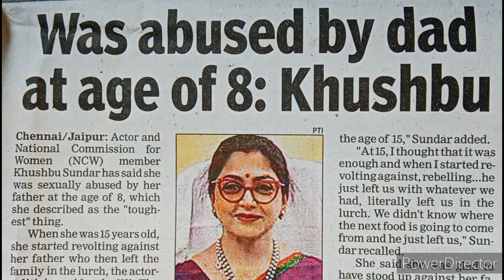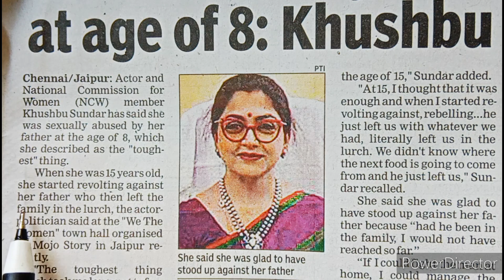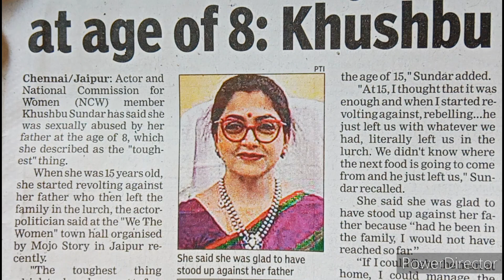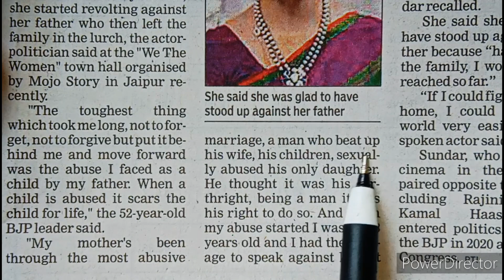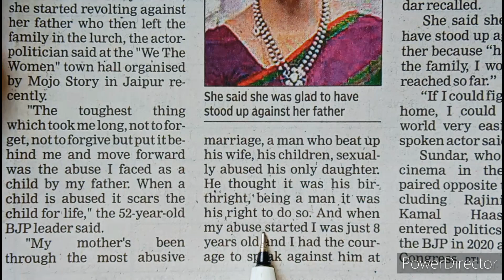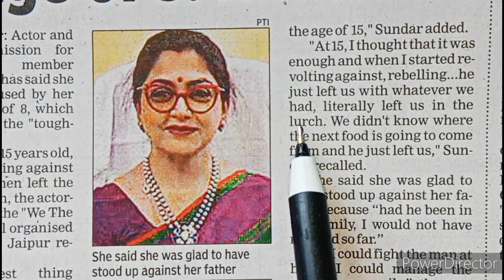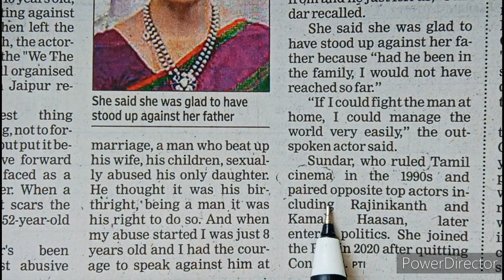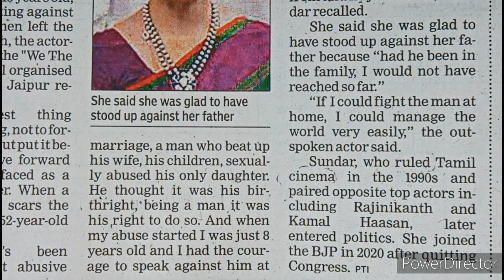improve your english vocabulary by reading English newspaper | learn English grammar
2- ALL TYPE OF INTRODUCTION

3- WORD DIFFERENCES IN ENGLISH

beginner english
english course
english lesson
english lessons
english vocabulary
esl
learning english grammar
tesl

English fluently
chandan khare
english with chandan
editorial